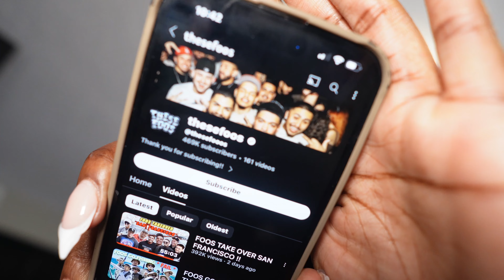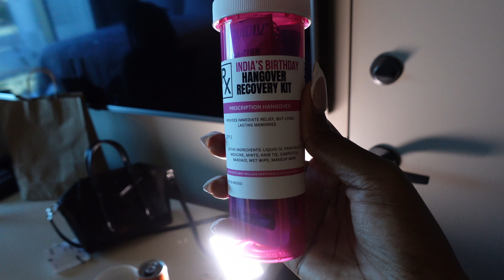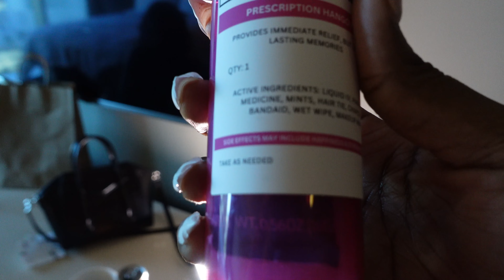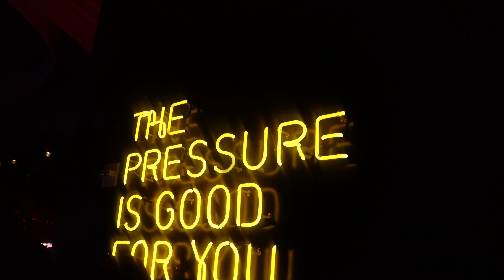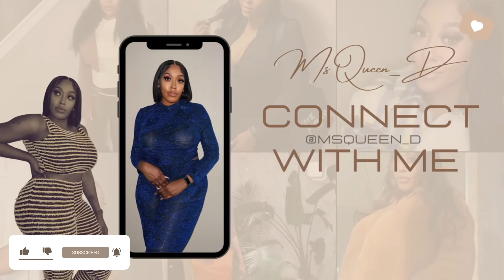Raw & Real 🤬Sexy Redd 🔥Concert | STK Dallas Night Out, Get Ready With Me | Weekend Vlog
In this video weekend vlog , Sexy Redd takes you behind the scenes for a glamorous STK Dallas night out with a fun "Get Ready With Me" segment. Watch as she shares her top beauty tips, outfit selections, and prep routines to ensure a stunning look for an evening at one of Dallas' premier spots. Perfect for anyone gearing up for a night on the town, this video is packed with inspiration for fashion and makeup enthusiasts. Don’t miss out on weekend vlog with night out in Dallas!

Celebrate The Smalls Win's | New Braids &  Future Collective Try on | Weekly Vlog

Here’s to another week, Who week went like this!
I hope you enjoy this weekly vlog as a mom and vlogger